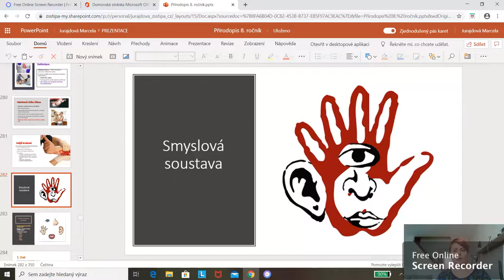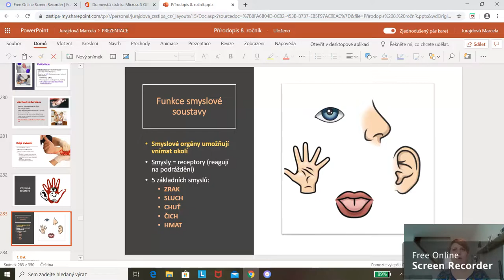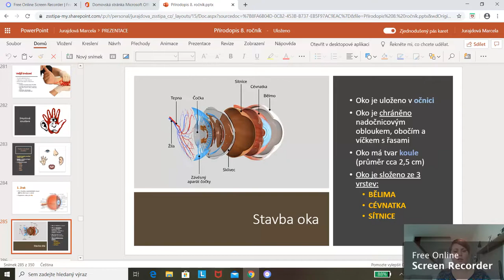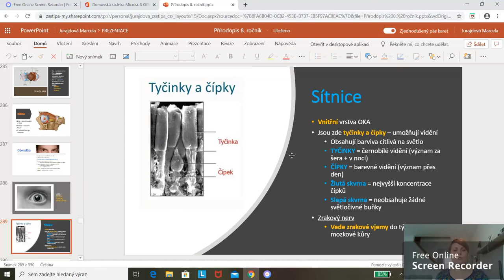SMYSLOVÁ SOUSTAVA Č 1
8. AB PŘÍRODOPIS